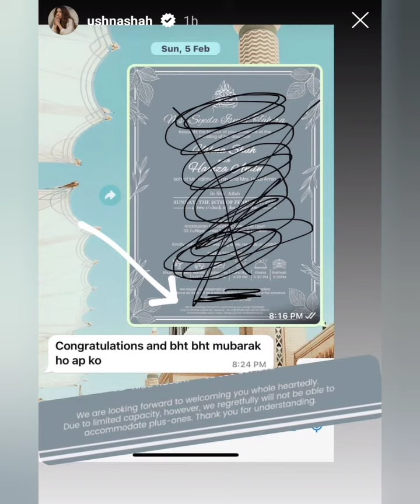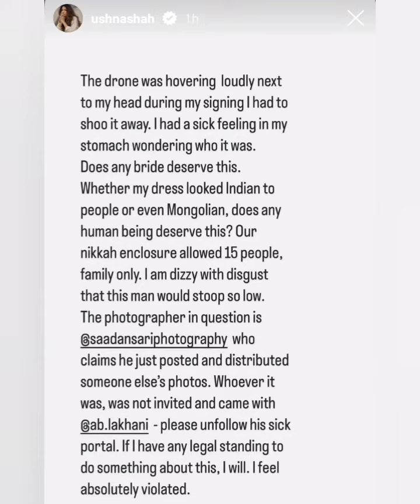Ushna & blogger ab lakhani big fight | ushna Shah wedding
Ushna & blogger photographer ab lakhani big fight | ushna Shah wedding

Humayun Saeed Fahad Mustafa sajal Ali Hania Aamir Adnan Siddiqui saboor Aly aijaz Aslam kubra khan Iqra Aziz gohar Rasheed Yasir Hussain NIDA Yasir Sunita marshall others at Ushan Shah & hamza wedding

Hania  amir sajal Iqra dance With ushna & Hamza | ushna Shah Hamza wedding ushna and Hamza dance
wedding ceremony celebrities attend | ushna shah hamza amin wedding Hamush Ushan

Pakistani drama actor Ary digital hum TV Bollywood India movies film